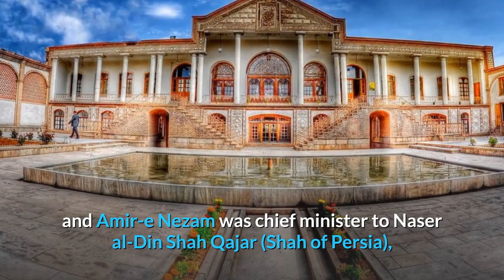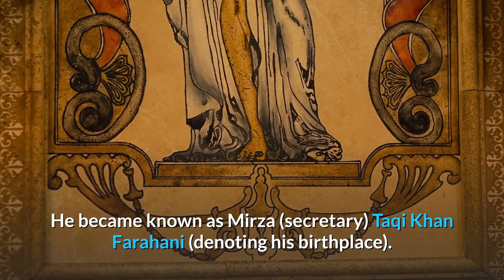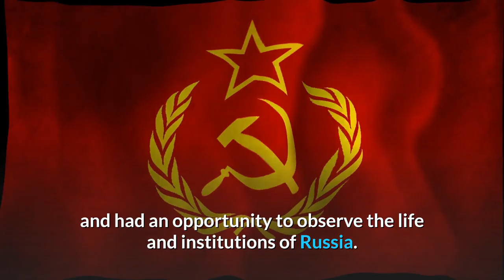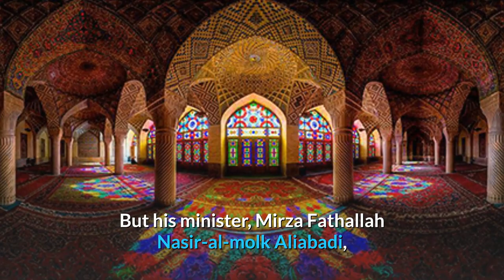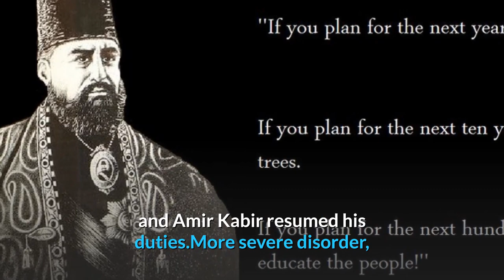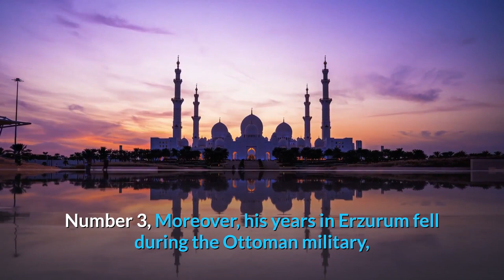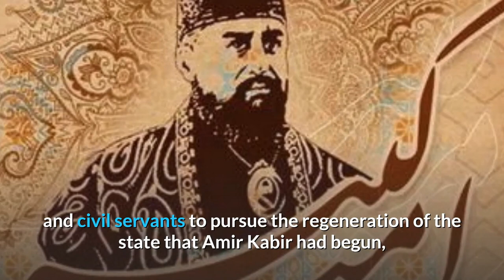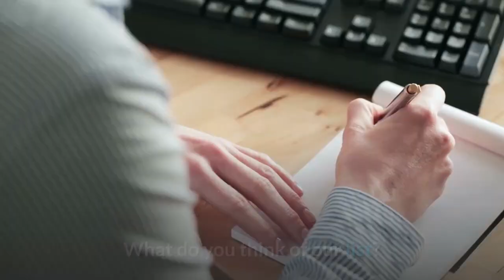Top 10 Facts about Amir Kabir l امیر کبیر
Top 10 Facts about Amir Kabir میرزا تقی‌خان فراهانی‎
Mirza Taghi Khan Farahani, better known as Amir Kabir (1807 – 10 January 1852), also known by the titles of Atabak and Amir-e Nezam was chief minister to Naser al-Din Shah Qajar (Shah of Persia) for the first three years of his reign. He is widely considered to be "Iran's first reformer", a modernizer who was "unjustly struck down" as he attempted to bring "gradual reform" to Iran. As the prime minister, he also ordered the killing of many Babis and the execution of the founder of the movement, the Báb. In the last years of his life he was exiled to Fin Garden in Kashan and was murdered by command of Naser al-Din Shah Qajar on January 10, 1852.
There was no freedom of religion while he was ruling Iran.
میرزا محمدتقی خان فراهانی مشهور به امیر کبیر در دهم ژانویه 1852 میلادی برابر روز جمعه هفدهم ربیع الاول سال 1268 هجری قمری در حمام قصر فین کاشان توسط حاج علی خان نایب فراشخانه و میرغضب مخصوص و میرزا احمد نوکر حاج علی خان به قتل رسید. حاج علی خان بعدا لقب حاجب الدوله گرفت.
قدرت امیر کبیر در اصلاحات کشور ، موقعیت برخی از سفارت خانه ها و درباریان را متزلزل کرده بود .بنابراین آنها متهم کردن امیرکبیر به داشتن اانگیزه سلطنت ، خواستار عزل وی شدند. همکاری مهدعلیا مادر شاه، اعتمادالدوله و میرزا آقاخان نوری با مخالفان تاثیر بسیاری در این موضوع داشت. ناصرالدین شاه با تحت تاثیر قرارگرفتن این استدلال و ترغیب افراد ذکر شده ، حکم عزل امیرکبیر را در 19 محرم سال 1267ق به وی ابلاغ کرد. چهار روز پس از آن، میرزا آقاخان نوری به سمت صدارت منصوب شد.دو روز پس از عزل ، امیرکبیر در تاریخ 25 محرم سال 1268 ق به کاشان تبعید شد. این تبعید 40 روز به طول انجامید .